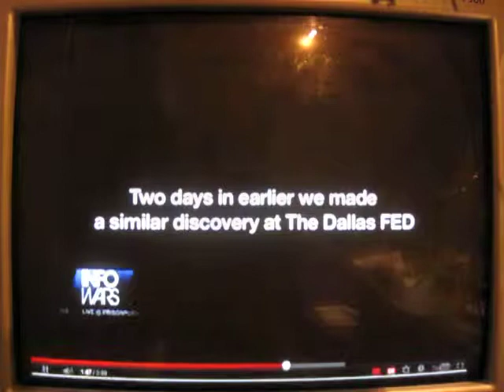SAN ANTONIO POLICE KNOW THAT THE "FEDERAL STATE" IS A PRIVATE COMPANY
Uploaded by TheAlexJonesChannel on Oct 9, 2011 We have received a privacy claim by agents of the FED. They are threatening to remove the video and take down the channel within 36 hours if we don't bow down to their demands. Alex is preparing a video response later and will talk about this more on the (Monday Edition) of the Alex Jones Show. Alex is also looking at taking legal action against the Privately owned Federal Reserve for violating his crews first amendment rights when they were shooting film at a world war one memorial back in April 2009. @circuaboy90210. Sometimes the truth is fearful, but that doesnt make it NOT true and it is time America opened her eyes to see what is really going in. The Fed Reserve has not been audited in 60 years. They call themselves Federal yet they are not held liable to federal laws. What world are you living in?